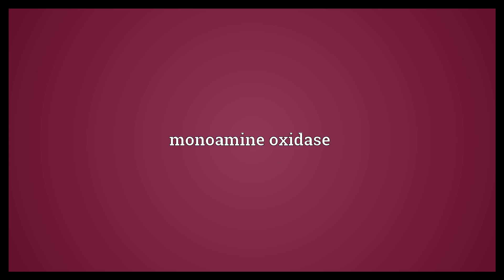MAO Meaning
Video shows what MAO means. monoamine oxidase.  MAO Meaning. How to pronounce, definition audio dictionary. How to say MAO. Powered by MaryTTS, Wiktionary